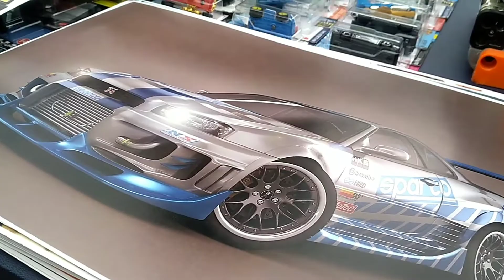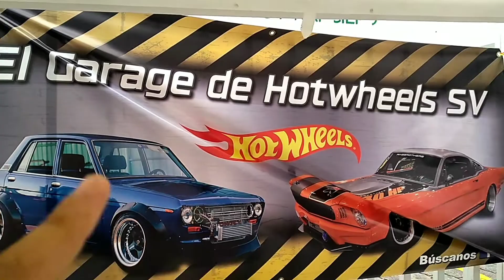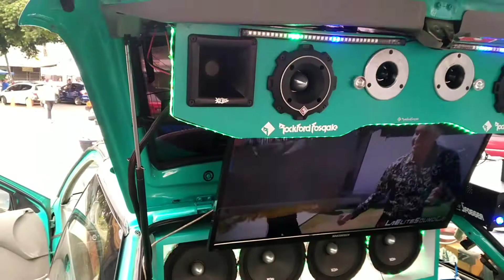FUIMOS A UN CAR SHOW *exhibiciones de autos tuning*